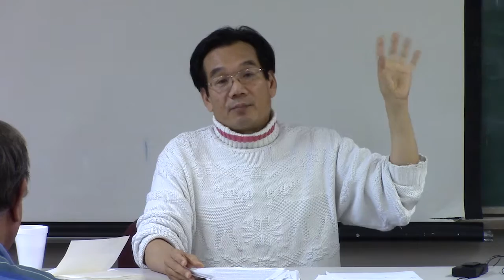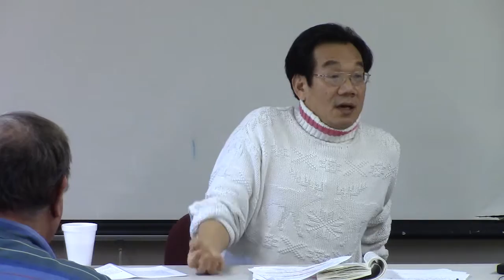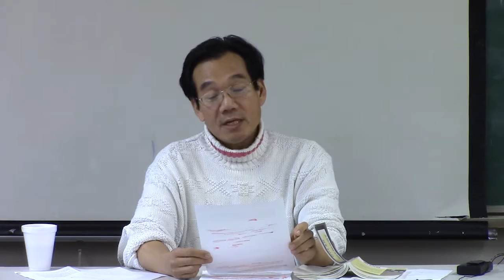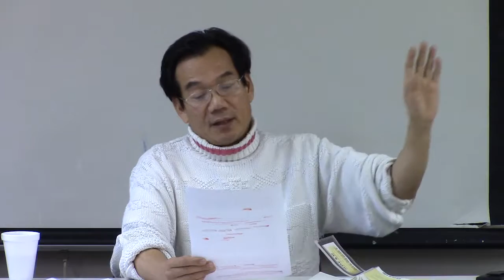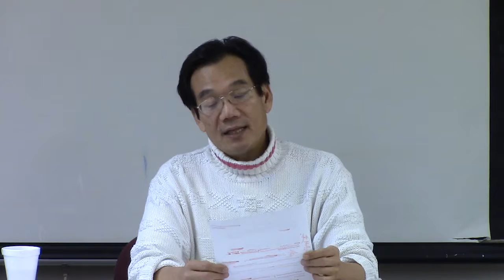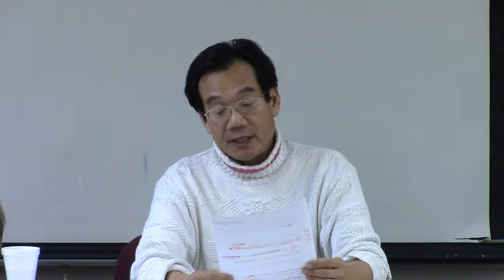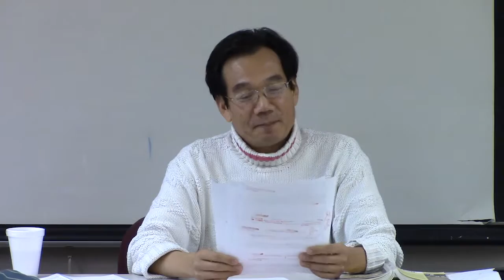Da Chen | Faculty seminar on Speak, Memory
Fairfield University's Creative Writing faculty member Da Chen leads seminar on "Speak, Memory" at Enders Island.